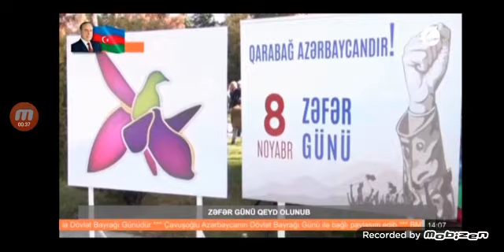Space TV - Zərdabda Zəfər Bayramı coşğu ilə qeyd edilib (08.11.2022)